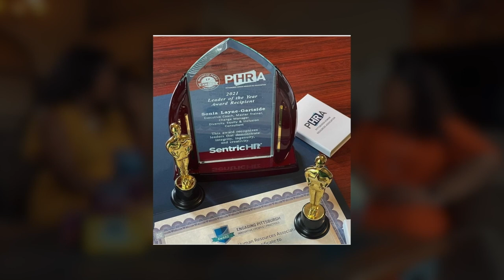Spillin Positiva-Tea S2 EP3 Part 1 - Developing Positive Working Relationships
It's Tea Time! 🍵🎉

On this special two-part episode of  Spillin' Positiva-Tea, Natasha and Maria chat with Organisational Behavioral Specialist - Sonia Layne Gartside; on the best ways to positively cultivate your work relationships and more! 👥☕

Part 2 drops next Sunday! 🤗

BT Lifestyle - @btlifestylebb
Spillin' Positiva Tea - @spillinpositivatea

BTLifestyle